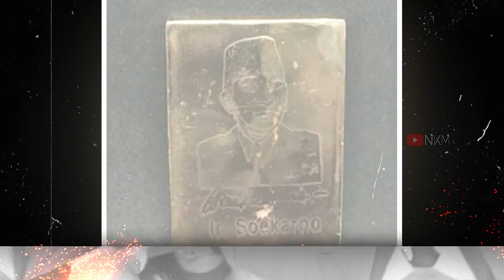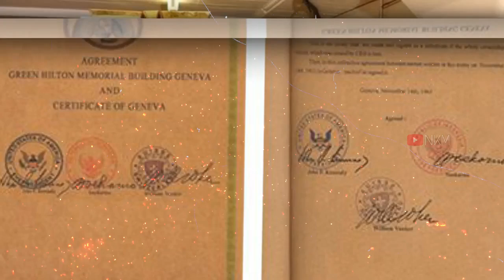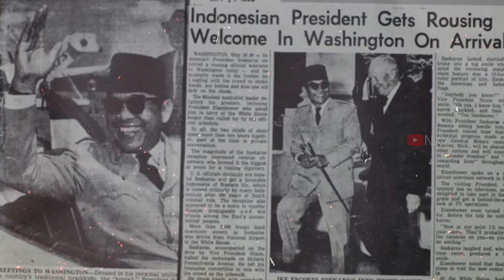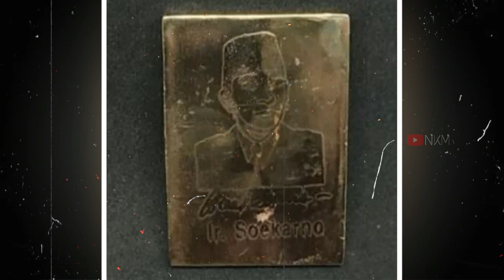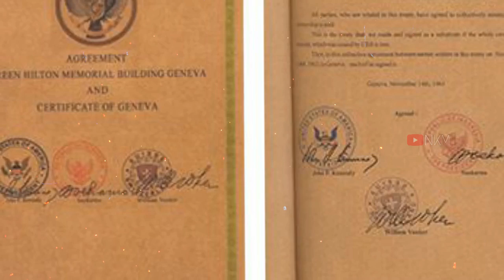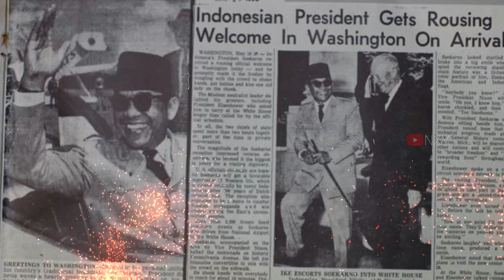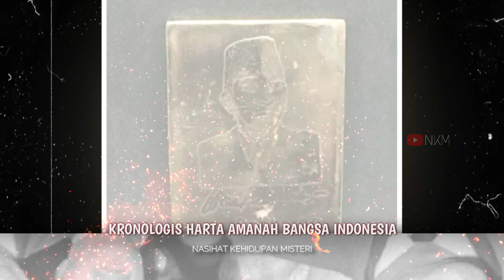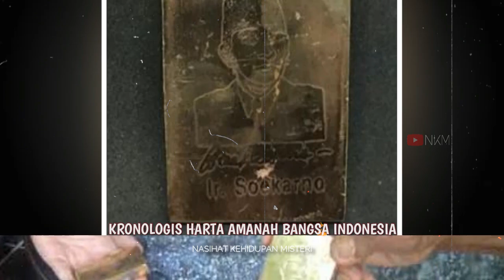ASAL USUL HARTA AMANAH INDONESIA DAN KRONOLOGI LENGKAPNYA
Video ini menjelaskan mengenai kronologis Harta Amanah Bangsa Indonesia dan asal usulnya.